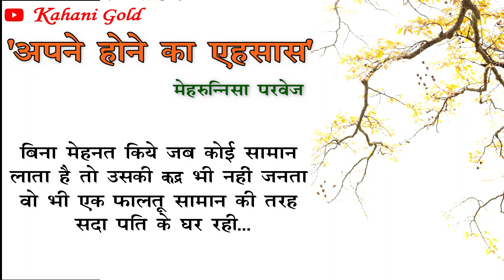अपने होने का एहसास || मेहरुन्निसा परवेज़ || Mehrunnisa Parvez Story || Hindi Kahaniyan@kahanigold